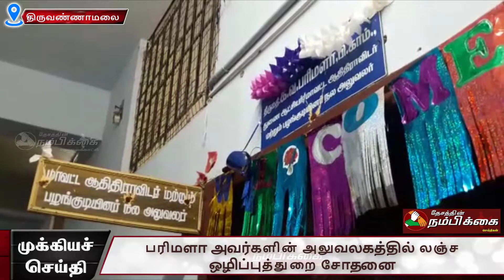பிற்படுத்தப்பட்டோர் மற்றும் சிறுபான்மையினர் நல அலுவலகத்தில் லஞ்ச ஒழிப்புத்துறை சோதனை